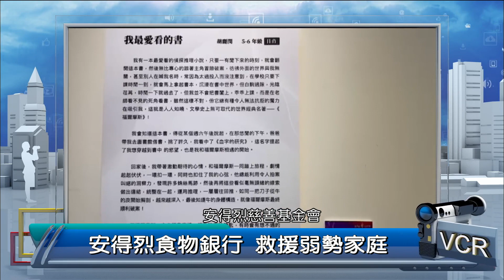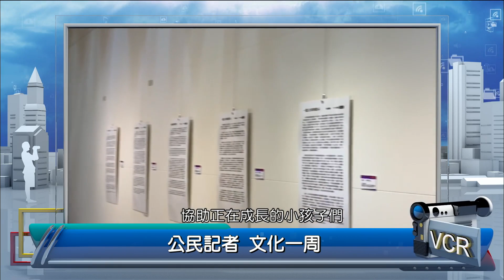2023年2月6日PeoPo公民新聞報